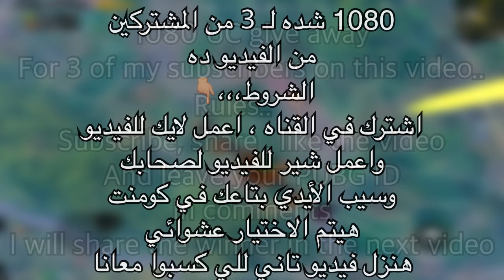ببجي, claw PUBG توزيع شدات على المشتركين ، ببجي موبيل كلاو ببجي Pubg UC giveaway for subscribers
عشماوي جيمنج
عشماوى جيمنج
3shmawy gaming
عشماوي جيمنج
عشماوى جيمنج
3shmawy gaming